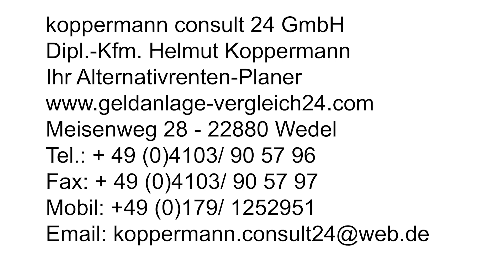Geld anlegen: BaFin-Regulierung und alternative Investment Fonds AIF [Geld sicher anlegen 2020]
Helmut Koppermann von Koppermann Consult24 gibt Tipps zum Thema Geld anlegen.

Ich berate Sie gern in Sachen Geldanlage, online oder bei Ihnen vor Ort.

koppermann consult 24 GmbH Unabhängige Anlagevermittlung
Dipl. Kfm. Helmut Koppermann